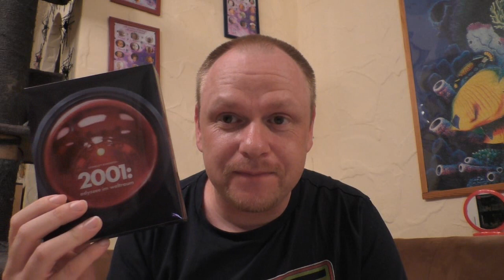Vorhees schaut an...2001- ODYSSEE IM WELTRAUM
Ich habe mir den Film 2001- ODYSSEE IM WELTRAUM angesehen.

Wie der Film ist und wie es mir dabei ergangen ist seht ihr im Video :)

Hier kommt ihr zu meinen Shops wo ich alles bestelle:
Amazon.de
Steelbooks:

Hier könnt ihr mir weiter folgen und mich erreichen:
Letterboxed:

Euer Vorhees82